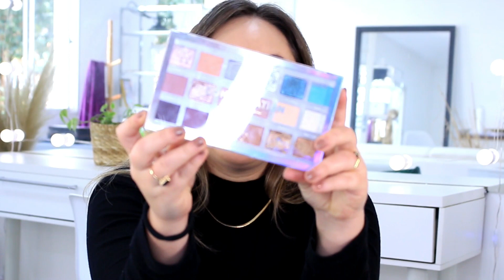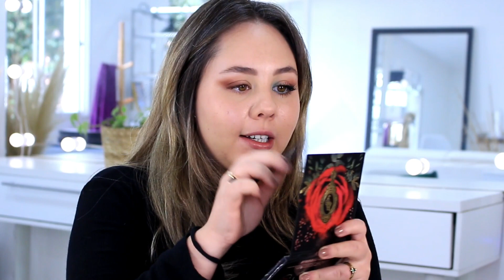MAKE COM RECEBIDOS | Bez Ribeiro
Hoje o tutorial é inédito e vamos estrelar o PRIMEIRÍSSIMO vídeo de tutorial com produtos recebidos aqui do canal! AEEEEEEEEEEEE

Todos os produtinhos recebidos quem me enviou foi nossa loja super parceira Beauty Day Maquiagens! Lembrando que todos os produtos utilizados no vídeo você encontra lá no site:

Aproveitem!!

Produtos usados:
Base Candid, cor 300 - Revlon (referência NC25 Studio Fix - MAC)
BT Browshape, light brown - Bruna Tavares
Golden Brown - Mariana Saad by Oceane
Máscara de Cílios BT Glamlashes - Bruna Tavares
Oh My Blush, plum red - Vizzela
Contorno em stick, SM60 - Suelen Makeup
Pó Translúcido Retoque Nunca Mais - Kiss NY
Gloss, Yes I Do - Mariana Saad by Oceane
Caneta easy pen - Kiss NY
Lápis coloridos - Vizzela
Paleta de sombras BT Red Rose - Bruna Tavares
Paleta Constellation - SP Colors